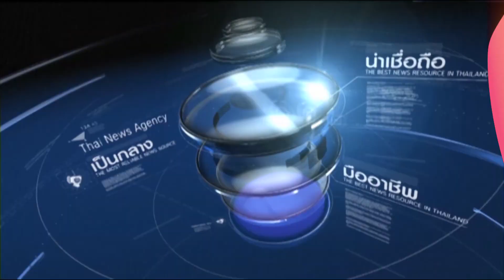โปรโมทรายการ MCOT Sport Live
MCOT Sport Live รายการถ่ายทอดสดฟุตบอลโตโยต้าไทยพรีเมียร์ลีก ฤดูกาล 2015 ทุกวันเสาร์ 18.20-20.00 น. ทางโมเดิร์นไนน์ทีวี เริ่มเสาร์ที่ 11 กรกฎาคมนี้ ..
ทั้งยังสามารถติดตามทุกความเคลื่อนไหวในวงการฟุตบอลไทยผ่านทุกช่องทางของบมจ. อสมท
   1. รายการ MCOT Sports Weekly ทางโมเดิร์นไนน์ทีวี
   2. ทุกภาคข่าวจากสำนักข่าวไทย
   3. ทางวิทยุ F.M. 99  ในรายการ เจาะสนามบอลไทย ทุกวันจันทร์-ศุกร์
       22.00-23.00 น. และวันเสาร์-อาทิตย์ 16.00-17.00 น.